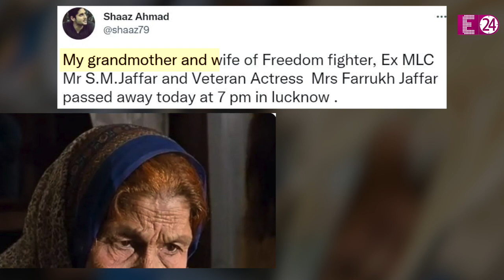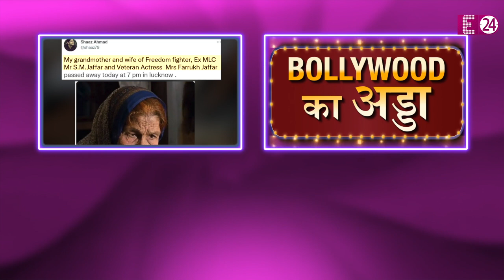नहीं रहीं Amitabh Bachchan की बेगम का रोल करने वाली Farrukh Jaffar, 89 की उम्र में हुआ निधन